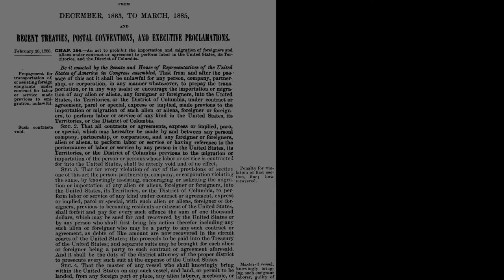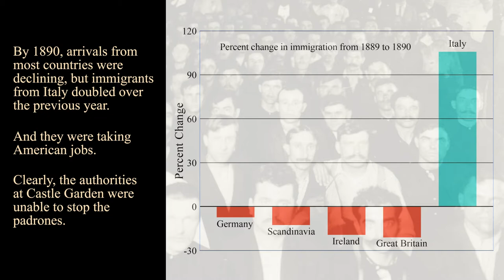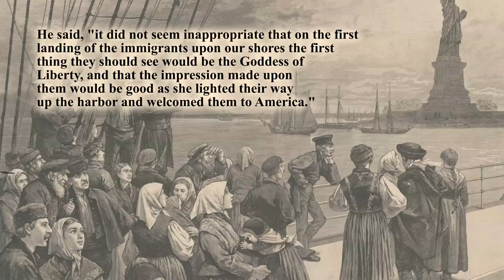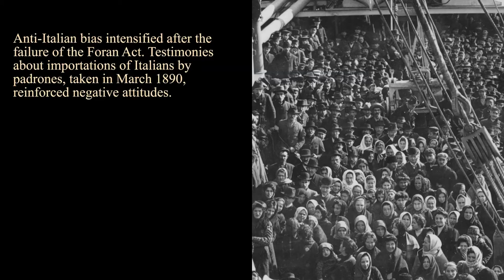Ellis Bedloe movie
This vignette explains why Ellis Island was chosen to host the first national immigrant center.